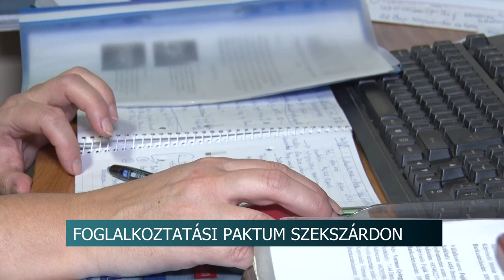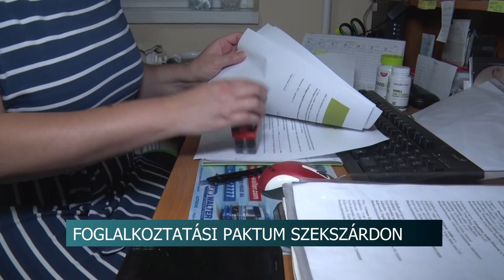20210816 hirado paktum projekt